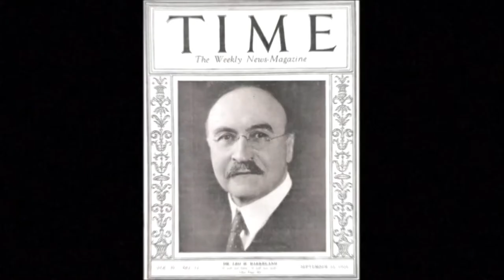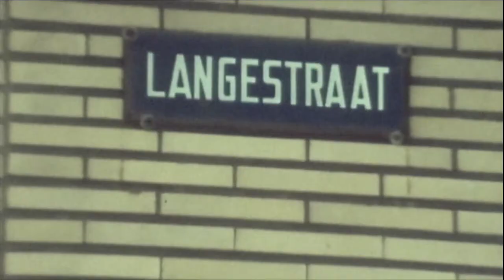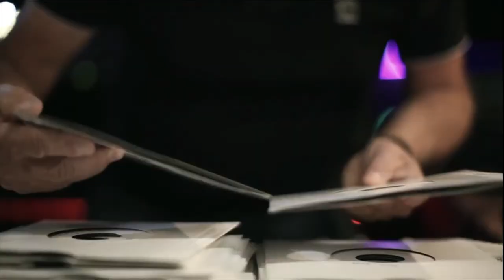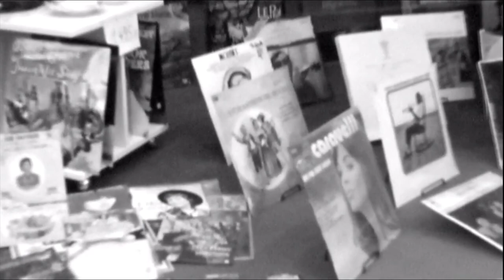Popcorn Vrasene en het ontstaan van de Popcorn-scene. De bouwstenen van de moderne discotheek.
Scene uit 'the sound of Belgium" waarin men aangeeft hoe de Popcorn in Vrasene heeft bijgedragen tot de discotheken zoals we ze vandaag kennen. Het mixen met tempoverlaging, importeren van overzeese soul, ongericht dansen etc...